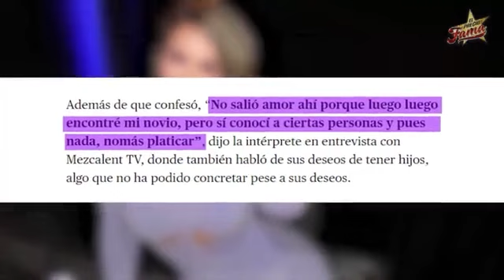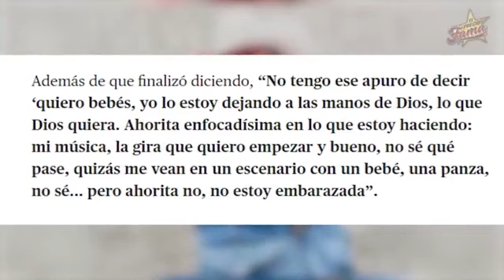Chiquis Rivera, sigue QUERIENDO un BEBÉ y nos CONFIESA que pronto la VERÁN | El Precio De La Fama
Chiquis Rivera sigue aferrándose a un bebé, a lo que ella dice que se lo deja en las manos de dios, por lo que la abeja reina está esperando una abejita.